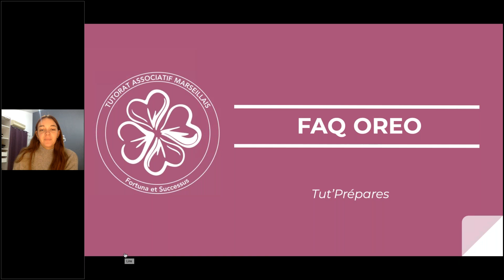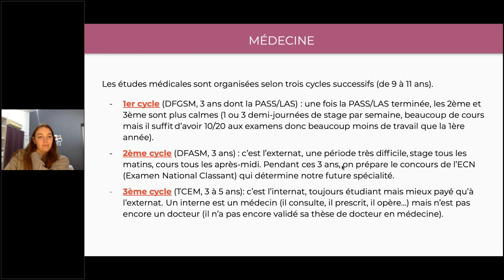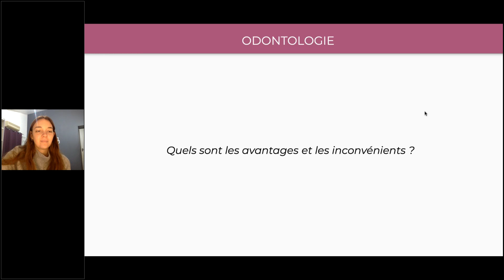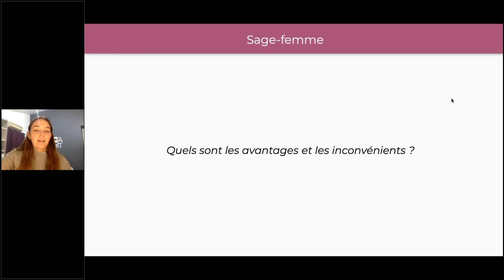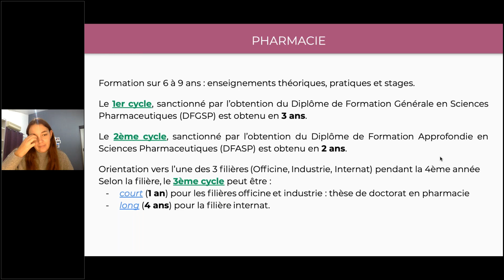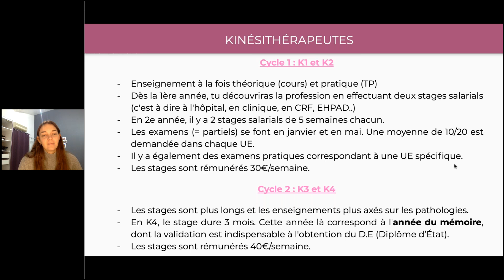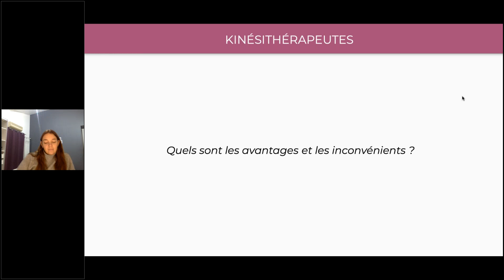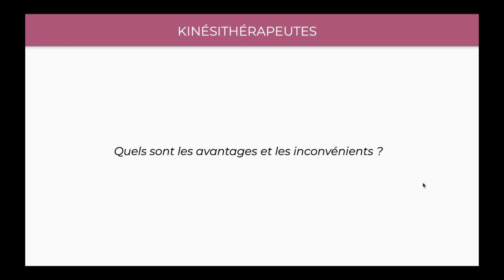[TUT'PRÉPARES - FAQ Orientation/Réorientation]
Cette FAQ OREO parle de la réorientation et décrit les 5 filières possibles après la PACES/PASS/LAS.
Vous pouvez télécharger le diaporama en PDF sur notre forum via ce lien :
⚠️ Il faut se créer un compte sur notre forum pour pouvoir télécharger le diapo